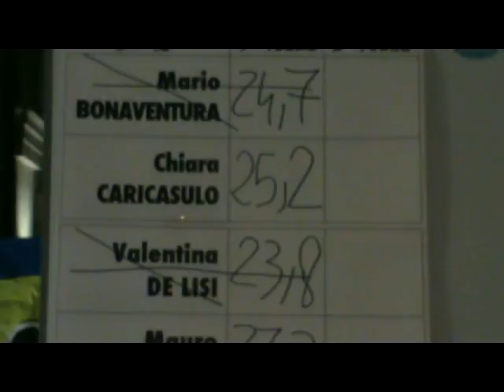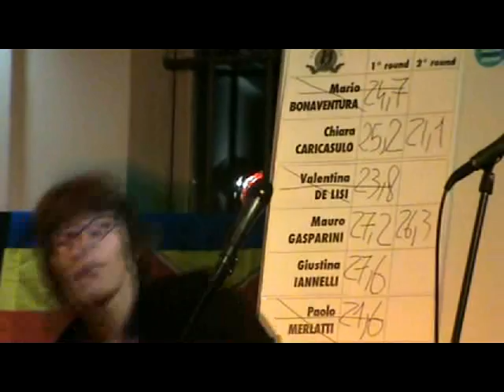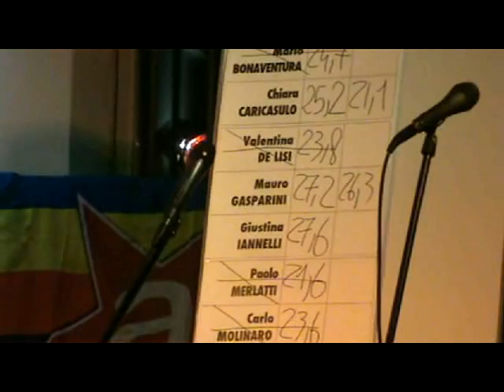Storie in lizza - Serata finale del 2 luglio 2011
La serata finale di "Storie in lizza", nel cortile del Museo della Resistenza, a Torino, la sera del 2 luglio 2011. I primi diciassette minuti e dieci secondi sono stati filmati da Francesco Deiana.